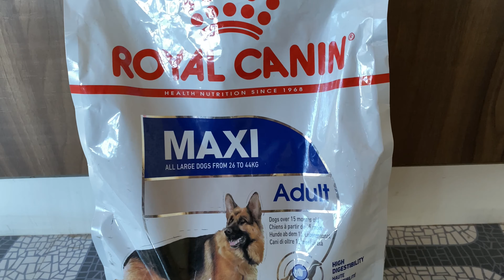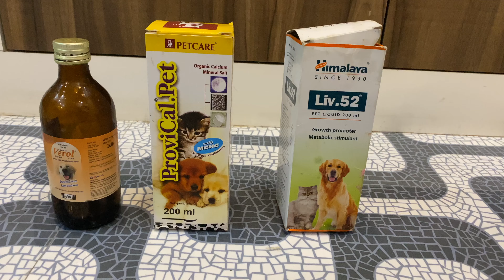ROYAL CANIN BEST DIET PLAN | GERMAN SHEPHERD | 6 MONTHS OLD | MAX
Hi Friends , In this video I am going to explain the best diet plan of royal canin maxi adult food for GERMAN SHEPHERD DOG . You can add 10 ml calcium , add 10 ml vitamin and add 5-10 ml liver tonic in food.

You can purchase Food Stand from flipkart through given